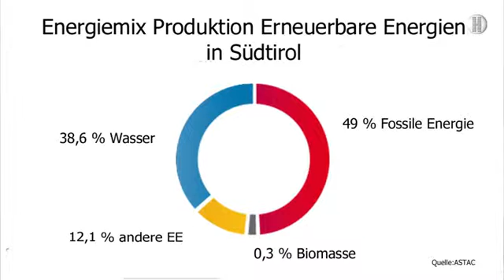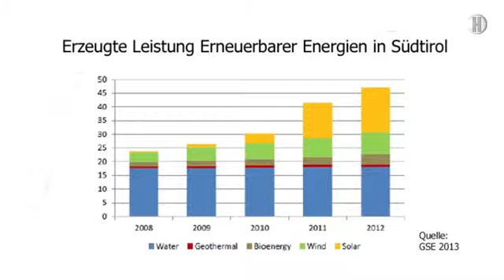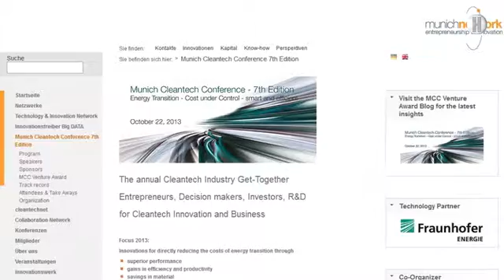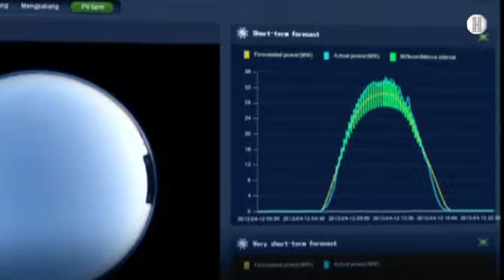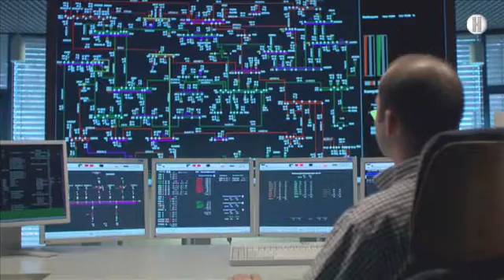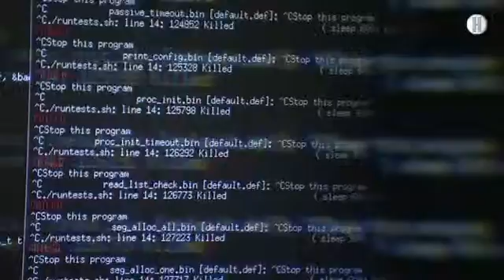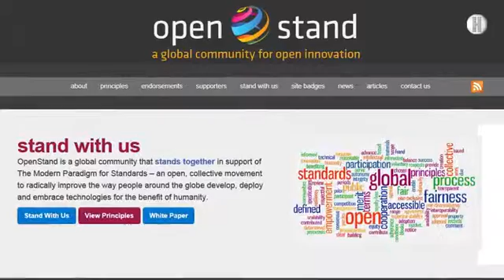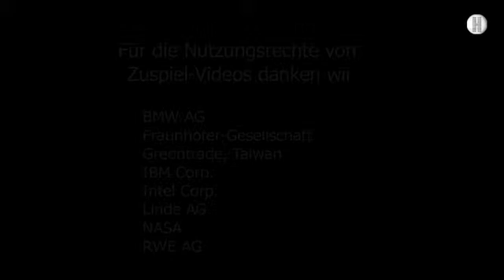Smart Grid und grüne Technologien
Auf der diesjährigen CleanTech Conference trafen sich internationale Experten aus Wirtschaft und Forschung, um über unterschiedliche Trends grüner Technologien zu sprechen. Mit Big Data kam dieses Jahr erstmals ein für die Energieversorger immer wichtiger werdender Aspekt in die energetische Nachhaltigkeits-Debatte.